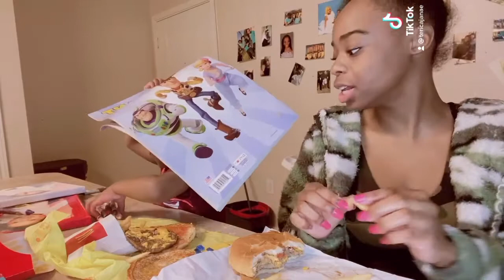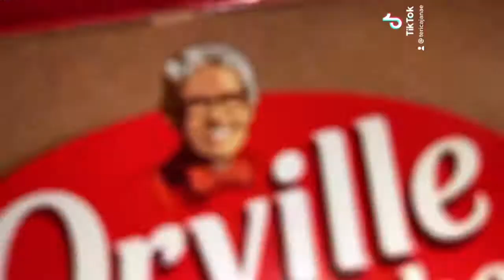Spending The Day With Josiah !